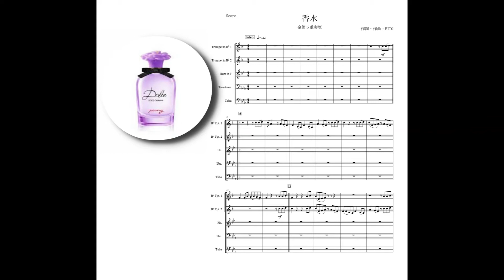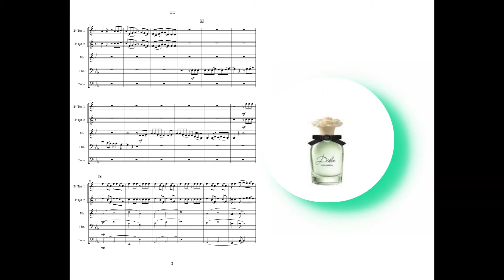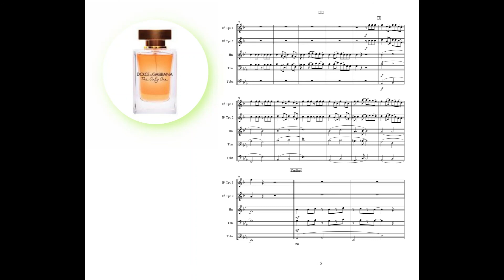【香水】/瑛人/2021/DTM/金管五重奏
香水をギター伴奏で金管五重奏に編曲しました
Tone's  score